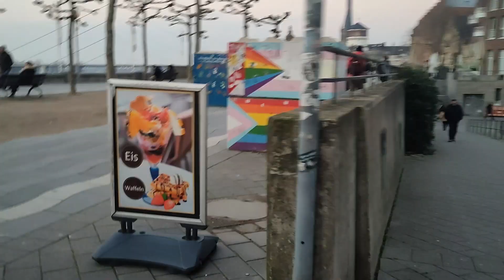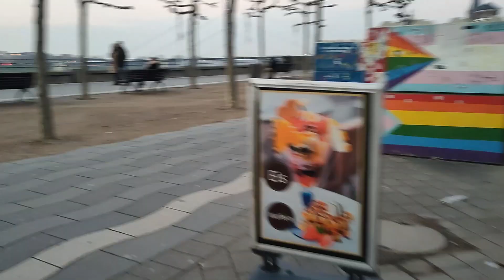RHEIN NEHRİ KIYISINDA GÜN BATIMI Düsseldorf / 2. Bölüm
28 Ocak 2023
Rhein Nehri kıyısındayız. Güneşi Rhein nehri kıyısında batırıyoruz.
Sevgili Ayten ve Sevgili Ercan'a çok ama çok teşekkürler.
Takipte Kalın.
Bir sonraki videoya kadar, HOŞÇAKALIN.